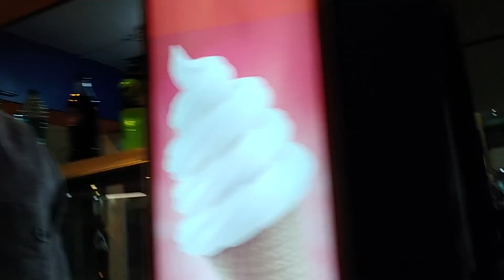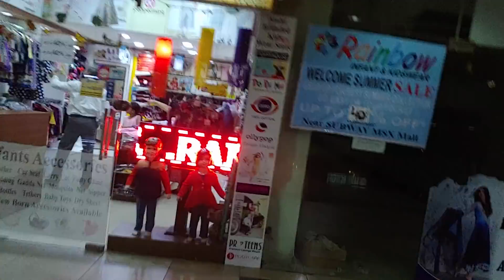नेंसी की बर्थडे पार्टी और INOX MALL की सैर जरूर देखें पूरा वीडियो , with amit chhama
happy birth day nency shankar
amit chaudhary chhama tiwari inox mall all shop visit